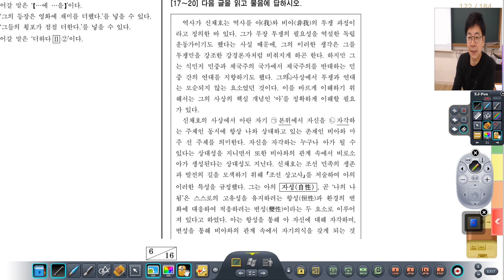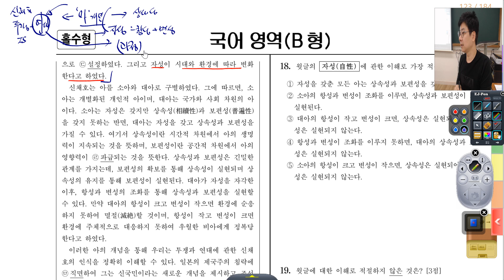[부천국어학원] 2015학년도 수능기출 B형 독서 신채호 해설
네이버 국기훈 카페에서 제작한 '후원 회원'을 위한 독학 국어 내신대비 프로그램을 소개합니다.

당신을 위한 국기훈! (국어 기출 훈련)
 - 월 1만원, 연 12만원으로 끊는 1등급 입장권
 - 손필기 강의, 내신 국기훈, 학교 기출까지!
 - 혼자 내신 대비하는 당신을 위한 국기훈!

지금 바로 후원회원이 되어보세요!
자세한 내용은 아래 네이버 국기훈 카페 링크를 통해 확인해주길 바랍니다.

이외에 아래 링크를 통해
최신 입시 뉴스와 부천사계국어 학원에 대한 정보를 확인하세요  (•̀ᴗ•́)و ̑̑